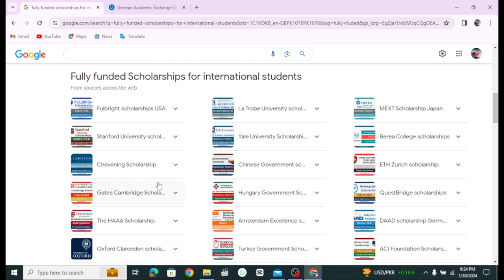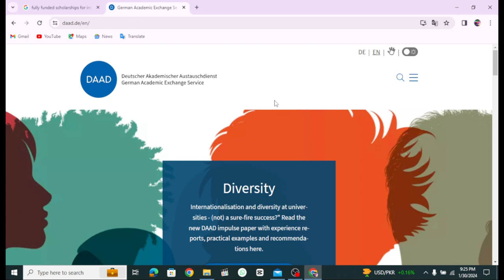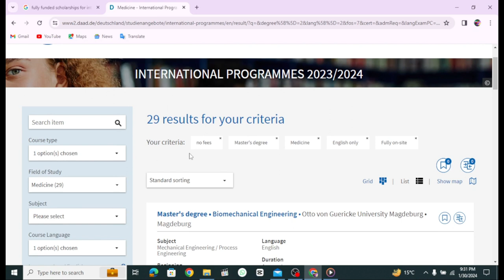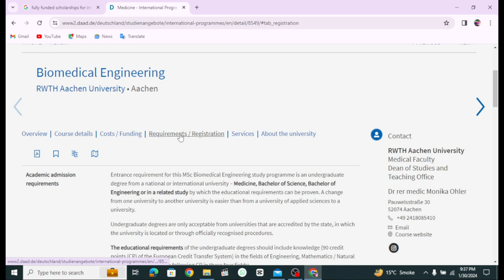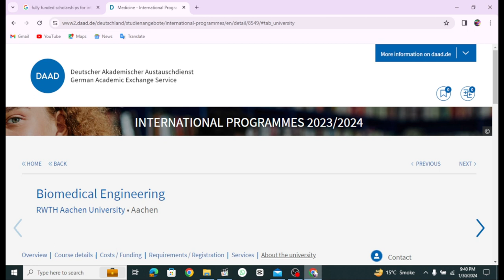Fully funded Daad scholarships in germany | 2023/2024 | Master & PhD || Dr Nida Illahi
Introducing "Medical Voltage" - Your Ultimate Medical Learning Destination!

🌍 Welcome to Medical Voltage your go-to destination for all things related to the prestigious DAAD (Deutscher Akademischer Austauschdienst) Scholarship in Germany! 🇩🇪✨

🎓 Are you aspiring to pursue higher education in Germany? Excited about the prospect of studying in one of the world's leading academic hubs? Look no further! Our channel is dedicated to providing you with comprehensive insights, valuable tips, and a wealth of information about the DAAD scholarship program.

1️⃣ In-Depth Scholarship Guides: Navigate the intricate details of the DAAD scholarship application process with ease. From eligibility criteria to required documents, we've got you covered.

2️⃣ Student Experiences: Hear firsthand from past DAAD scholars as they share their personal journeys, challenges, and triumphs. Get a glimpse into the vibrant student life in Germany and gain valuable insights from those who have walked the same path.

3️⃣ Program Overviews: Explore the diverse range of study programs supported by DAAD. Whether you're interested in STEM fields, humanities, social sciences, or arts, discover the plethora of opportunities awaiting you.

4️⃣ Language Tips: Brush up on your German language skills! We provide practical language tips and resources to help you feel confident navigating your academic and daily life in Germany.

5️⃣ Cultural Exploration: Immerse yourself in German culture and lifestyle. Learn about local traditions, festivals, and the best ways to make the most of your time in this fascinating country.

🌟 Join our growing community of ambitious students, dreamers, and future scholars. Don't miss out on the chance to turn your educational aspirations into reality.

contact here for coaching and information purpose